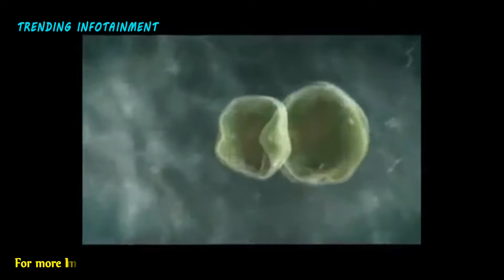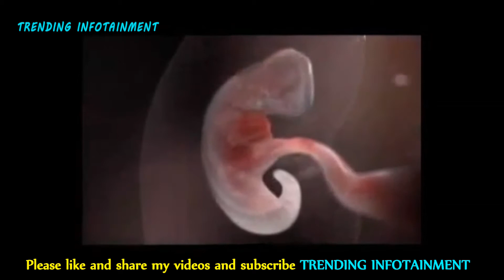How a Baby is Born-A complete journey of new born baby-Girl or Boy-Creativity Trending Infotainment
Every human being starts developing well before birth, at the moment of conception. Unborn children develop and grow at a remarkable speed.

Advances in technology over the last 50 years mean that we now know radically more about life before birth than any previous generation. With modern imaging technology - such as ultrasound scans - becoming increasingly widely used, now we all have the opportunity to gain an insight into the humanity of our younger selves.

Here you will find descriptions of the stages of development of the new human being in his/her mother's womb. This extraordinary process is given visual form in the SPUC schools presentation through a remarkable video which takes students through each stage. We also sell life-size foetal models which are commonly used in educational displays and presentations.

What do human embryologists have to say about the beginning of human life?
"The scientific answer is that the embryo is a human being from the time of fertilization because of its human chromosomal constitution. The zygote is the beginning of a developing human."

Keith L. Moore, T.V.N. Persaud, Mark G. Torchia, Before We Are Born: Essentials of Embryology, 8th edition. Philadelphia, PA: Saunders, 2013. p.327

If there's any scientific terminology ahead that you don't understand, you can look it up in the Glossary, or go to our References and Medical advisers pages for more background.

The first month
The moment of conception (fertilisation)

Fertilisation
Every human being begins life as a single cell, formed when father's sperm fertilises mother's egg. Fertilisation normally takes place in the mother's Fallopian tube, which connects the uterus (womb) with the ovary. The uterus is the size and shape of a large pear: it is made of muscle and it stretches to allow the baby's growth throughout the months of pregnancy.

A woman ordinarily has two tubes and two ovaries, one at each side of her uterus. Every month one of the ovaries in turn releases an egg (ovum) which passes slowly along the tube towards the womb cavity

If the egg is not fertilised within 12 hours or so of being released, it dies; it cannot develop further. But if the woman has sexual intercourse during the days of her monthly cycle just before or at the time when an egg has been released from the ovary, then many sperm cells released by her partner may travel up to the Fallopian tube and one may fertilise the egg.

When fertilisation is completed and the nuclei of egg and sperm have combined, a new being comes into existence and is capable of further development. Because the parents are human - belonging to the species Homo sapiens - the new being is also human. Fertilisation (by which we mean conception) marks the beginning of the human lifespan.

A consultant specialising in the care of pregnant women writes:

"Life does not begin with birth. When born, we are already nine months old... we have a responsibility to learn how to study the life in utero, and how to care for it"1

Heredity
The cells of living beings contain DNA (deoxyribonucleic acid), the substance in the nucleus that enable cells to reproduce and transmit characteristics from generation to generation. When cells divide, the DNA takes the form of chromosomes - the units carrying the genes that pass hereditary features from parents to offspring.

Different species have varying numbers of chromosomes per cell: for example, a mouse has 40 while a cat has 38. Human body cells normally contain 46 distinctively human chromosomes. But an egg and a sperm cell contain only 23 chromosomes each, to allow for their adding together at fertilisation: sperm and ovum are termed gametes (from a Greek word for "marriage partners").

When they "marry" they make one completely new cell - the human embryo, zygote or conceptus - with 46 chromosomes carrying a fresh, unique combination of genes. At fertilisation this human embryo is about 0.1mm in diameter. Since characteristics come from both parents the zygote is never the same as, or part of, the mother, but is a genetically distinct individual.

The colouring of hair, skin and eyes, the sex of the new human being, and factors influencing height and build, are determined at fertilisation by information on the DNA.